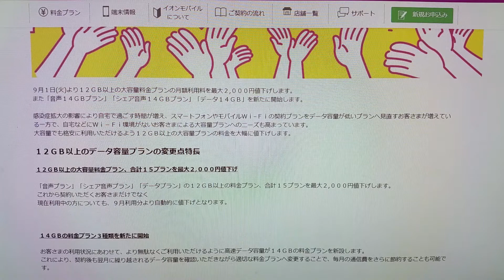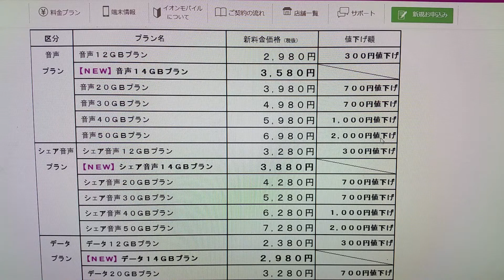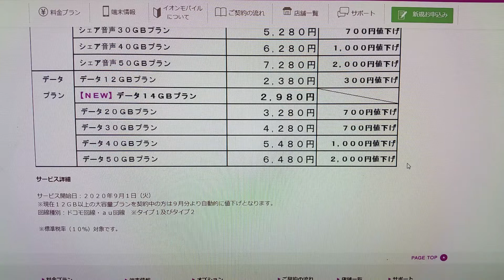【イオンモバイル】12GBプラン以上を最大2,000円引き 新14GBプラン登場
大容量のものが安くなるのはいいね

LINE　kamidesu1206

【撮影機器】
『スマホ』
nova lite2　P8lite

『カメラ』
α55　DSC-HX7V　iVIS HF G10　NEX-5R　DVSA10FHDIR
EX-ZR1700

【編集ソフト】
『Windows』

『MacOS』
iMovie

『iOS』
iMovie　LumaFusion

『Android』
PowerDirector　KineMaster　Cute CUT Pro
VLLO

『ChromeOS』
PowerDirector